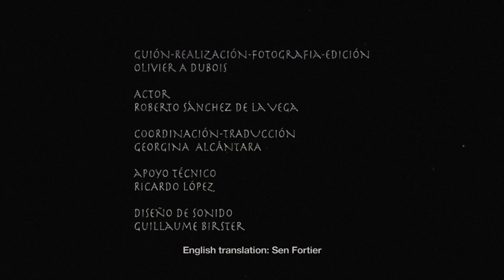1500 niños - Island Of The Dolls (Sub ENG)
During his lifetime, a Mexican peasant collected all kinds of dolls and puppets he exhibited on his island for his own pleasure, but also to protect themselves from a ghost that haunted him.

« La Isla de las Muñecas », The Island Of The Dolls, one of the most haunted places on earth.

Screenplay, Director, Cam, Editing: Olivier A Dubois
Coordination: Georgina Alcántara
Actor: Roberto Sánchez de la Vega
Technician: Ricardo López
Sound design: Guillaume Birster
Duration: 5 :46
Québec (Canada), México, 2014

Filmed at « La Isla de las Muñecas », Xochimilco - México, 2014
Post-production in Québec City, Canada